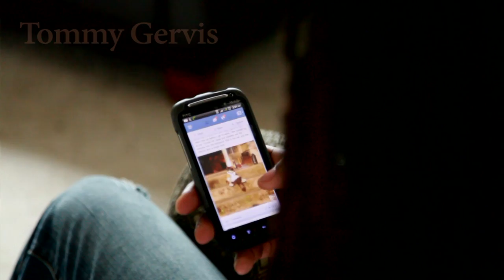Committed - "AS" (Official Music Video)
Music video by Committed performing "As". (C) 2011 Sony Music Entertainment

Committed's music video, "As" by Stevie Wonder.
Release Date: Wednesday, October 17, 2012

Cast:

*Dennis Baptiste
*Tommy Gervis
*Chris McNish
*Dominique McNish
*Raymond King
*Destiny Simons
*Sandra Burton

Executive Producer:
*Paulette Gates

Production Crew:
*Donovan Gates
*Stacey Frazer
*Paulette Gates
*Kalila Richards

Special Thanks to:

Raymond King
Joshua Williams
Lee Ford (Mundy Homes)
Anthonye Perkins
Dwyane Cheddar
Simone Paris
Oakwood University Interns
Dogg Pound
911 Reporters

-Maurice Staple
-Alain "Tommy" Gervais
-Theron "Therry" Thomas
-Robbie Pressley
-Dennis "DJ" Baptiste
-Geston Pierre

P-Gates Productions and Associates